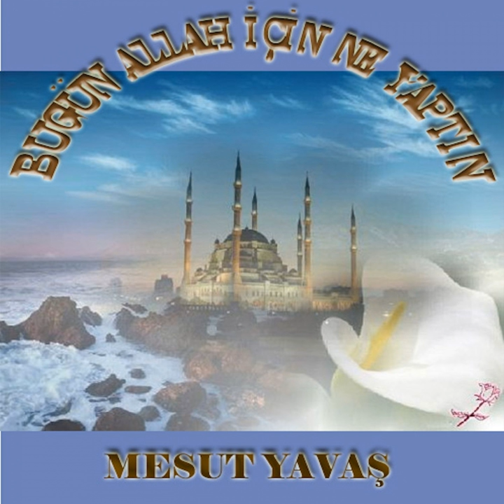Ne Gerek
Ne Gerek · Mesut Yavaş · Mesut Yavaş · Mesut Yavaş · Mesut Yavaş

Bugün Allah İçin Ne Yaptın